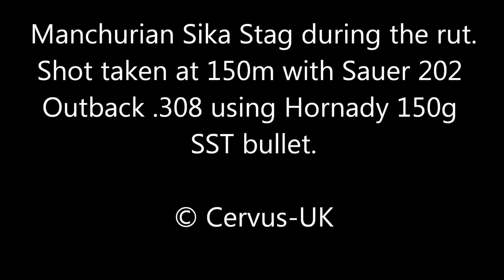Hornady SST Bullet Reaction on a Big Sika Stag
Just watch the knockdown power of this 150g SST Hornady bullet on a Trophy Sika Stag shot during the rut time. The Stag although fueled with adreneline manages only 20 metres /yards before collapsing. The bullet enters behind the shoulder and exits through the last rib on the off side.